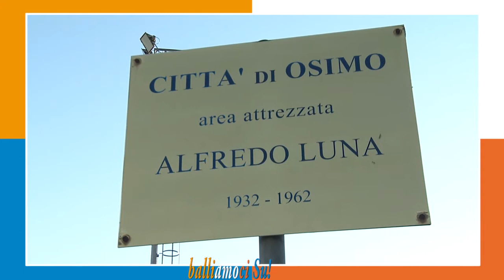BALLIAMOCI SU! CAMPOCAVALLO OSIMO 17-07-16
Balliamoci Su! dalla Sagra dello Spaghetto di Campocavallo di Osimo con Fabrizio e Raffaella.